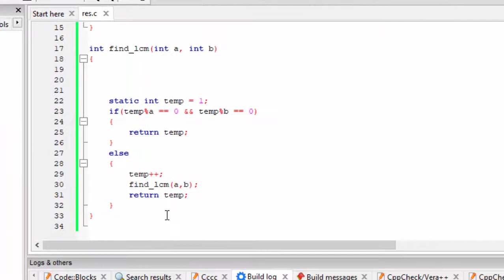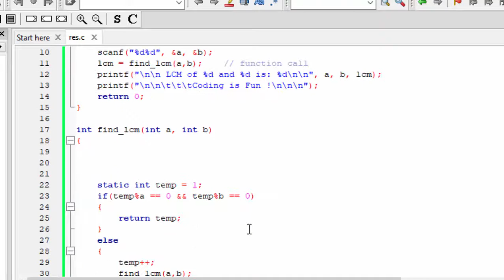Calculate lcm of two numbers using recursion in C Langauge@COMPUTEREXCELSOLUTION